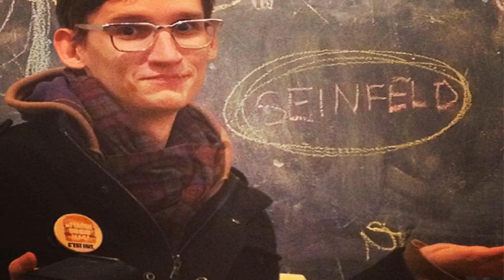out of context lines from lemon demon songs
songs used in order:
jaws
as your father i expressly forbid it
toy food
really cool wig
funky town
angry people
bill watterson
word disassociation
the ultimate showdown of ultimate destiny
ten thousand lightyears away
new way out
vow of silence

listen to lemon demon or i will eat your bones
mmmmm yum